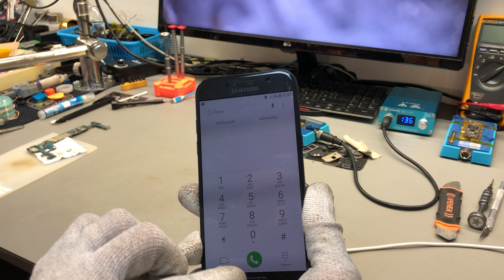Samsung A520F не включается. Ремонт подписчику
Актуальные цены узнаем в личном сообщении
Ссылки на ПО

Инструменты и оборудование

BGA трафарет Qianli 3D магнитный для iPhone X/XS/MAX 11 Pro Max

iPower MAX QIANLI для iPhone XS MAX X 8G 8 P X 7G 7 P 6 S 6SP 6G 6 P

Цифровой мультиметр UNI T UT89XD Лучший из UniT за эти деньги

Видео камера для микроскопа 20 МП Full HD 1080 P 60FPS HDMI USB HD